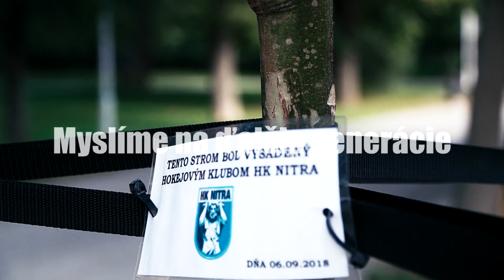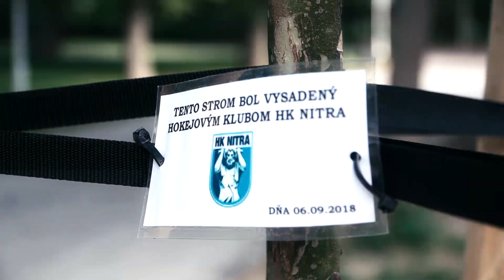HK Nitra - Prvý hokejový EKO klub na Slovensku